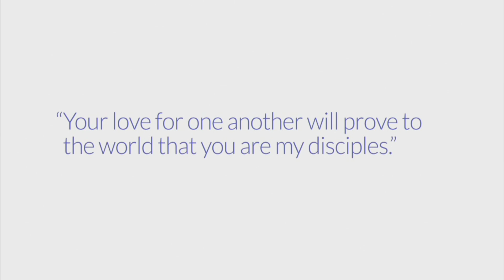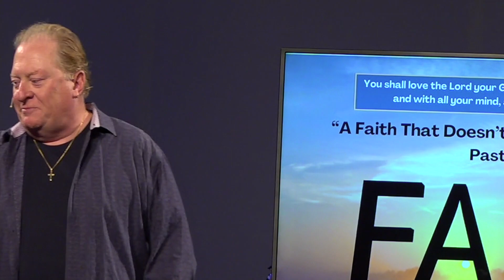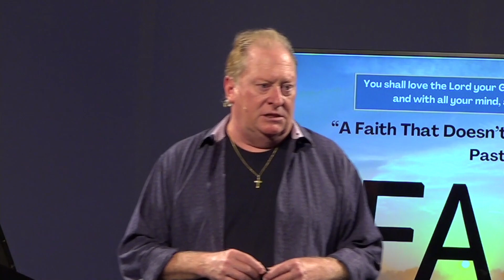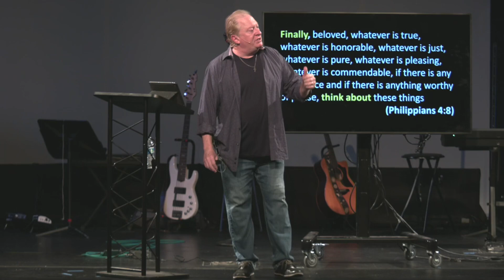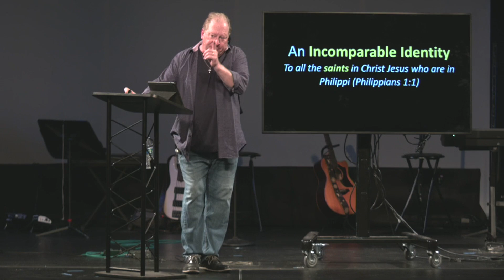Mosaic Sermon 7/21/24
Pastor Chip Freed "Faith Matters: A Faith that Doesn't Leave Its Brains at the Door"
Matthew 22:34-37; Philippians 1:9-10